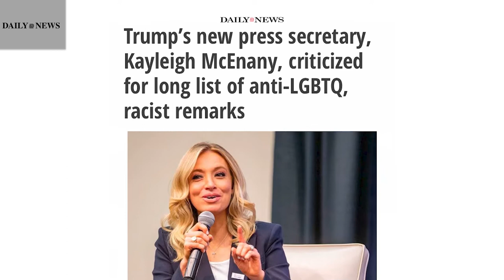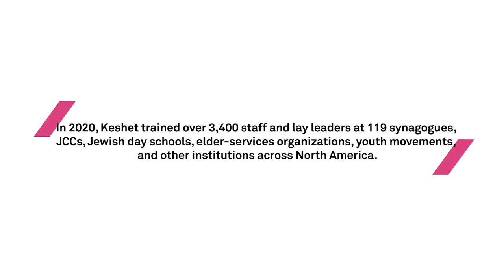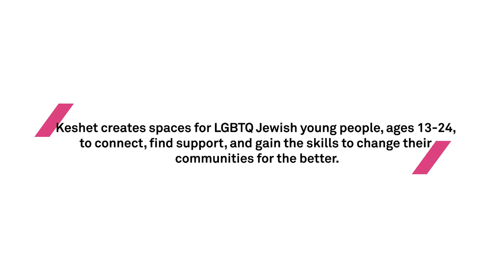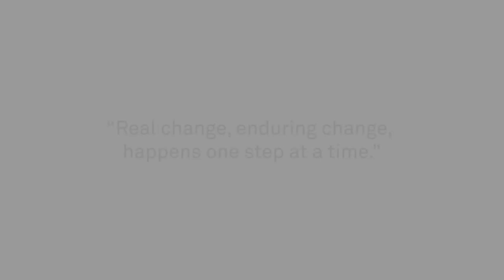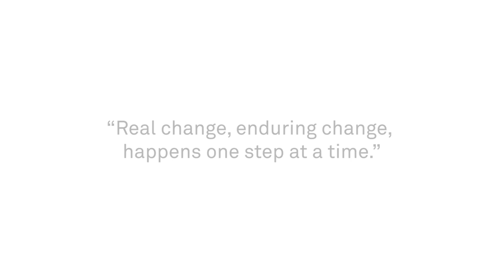Keshet 2020: LGBTQ Resilience and Strength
As difficult as 2020 has been, Keshet continues working towards a world of full equality, justice, and dignity for LGBTQ Jews and our families. Discover how in this short video documenting the challenges and achievements, produced for Keshet’s online community celebration, OUTstanding! 2020!